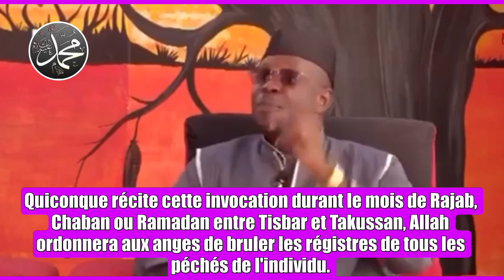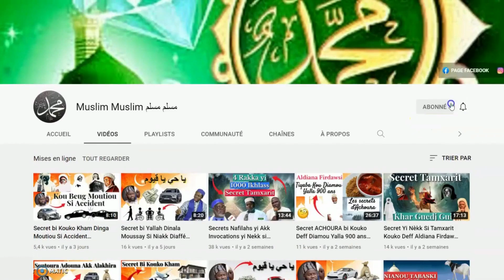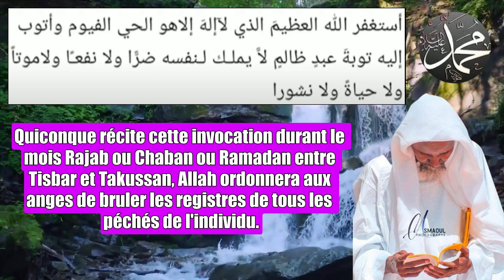GAWAL DEF LI...SECRET ISTIGHFAR KOUKO WAKH 1 fois REKK NIOU EFFACER SA BAKAR...RAJAB CHABAN RAMADAN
🎧Muslim Muslim 🎧